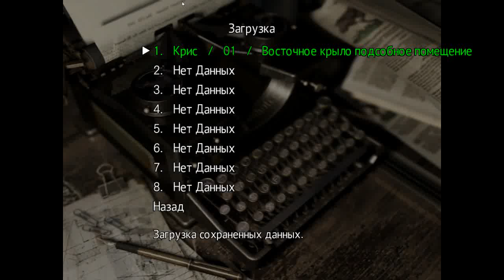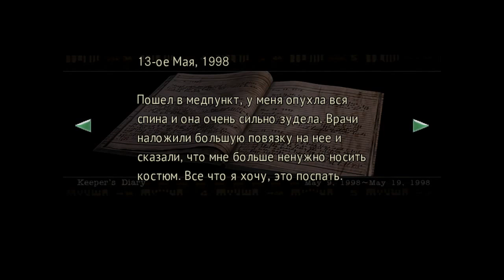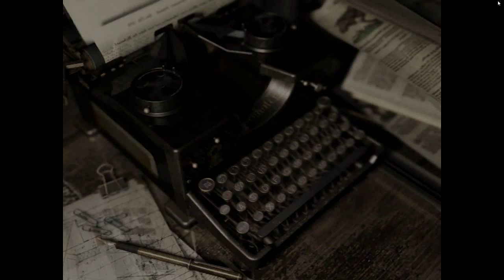Resident Evil Remaster Прохождение за Криса #2